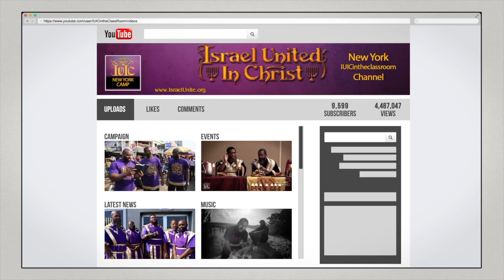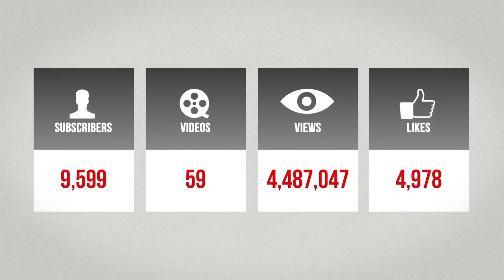The Israelites: Many Tried But Christ Will Succeed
City/State: Heath, OH
School Address: 626 Hebron Rd